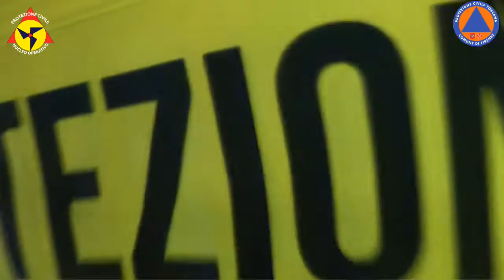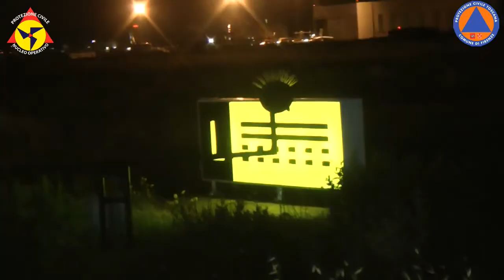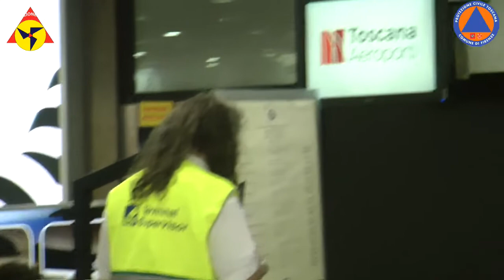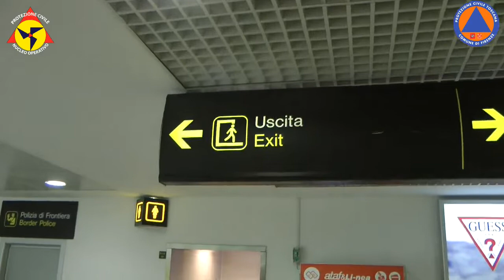Esercitazione Aeroporto 2018